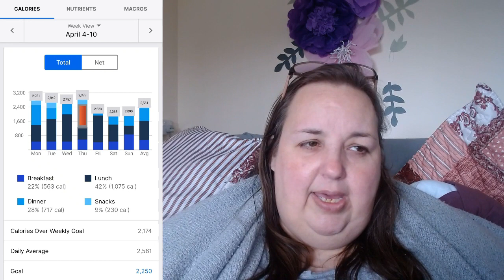The Diet Word: Calorie Counting - Weight Loss (#12) Thank You All Very Much!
Hello & Welcome

My calorie counting weight loss journey